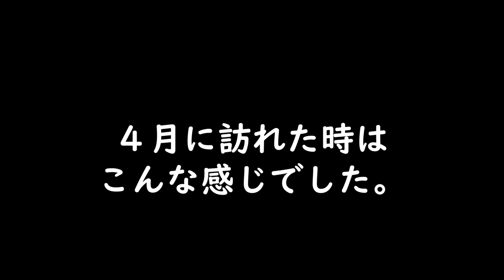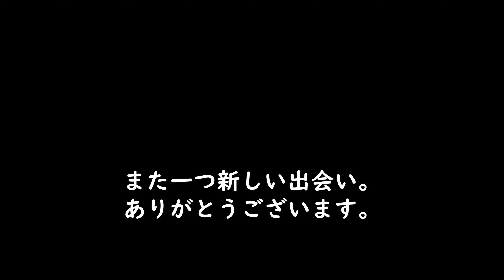THE NOMAD LIFE cafe へ行ってきたら、素敵な出会いが沢山でした。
岐阜市長良　&n（アンドン）内に新しくカフェスペースが出来ました。
友人を通じ、色々な出会いも広がり、とてもうれしい。
長良川沿いをオートリキシャでゆっくり走れるコースも試してきました。
勝手に岐阜応援団の身として、なにか役に立てるといいな～